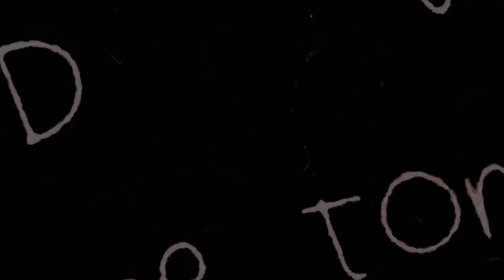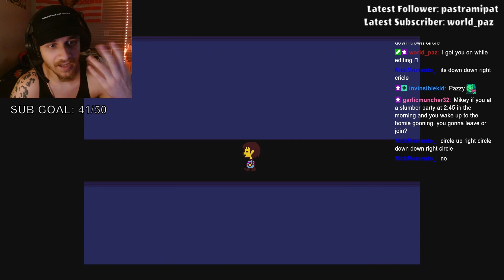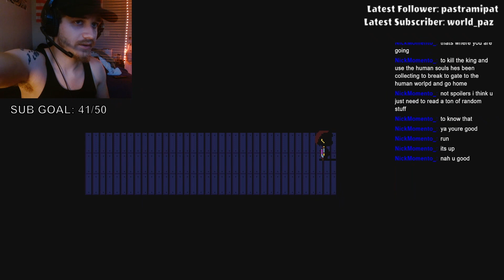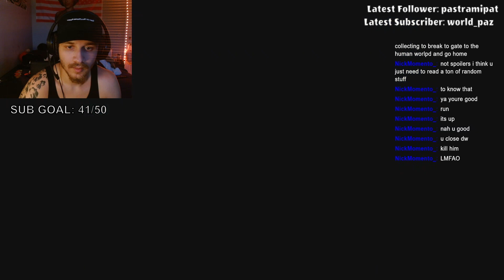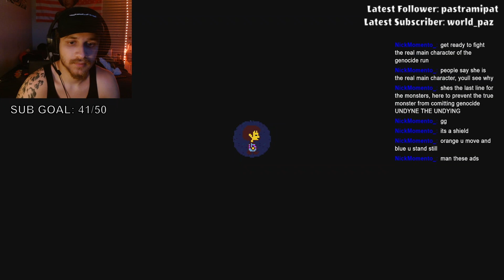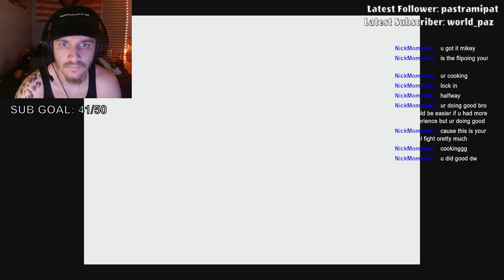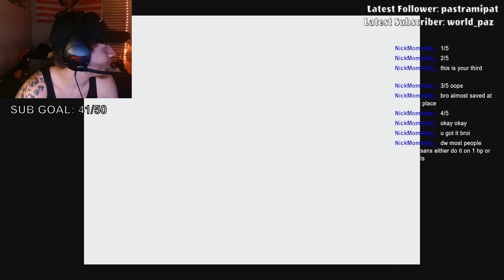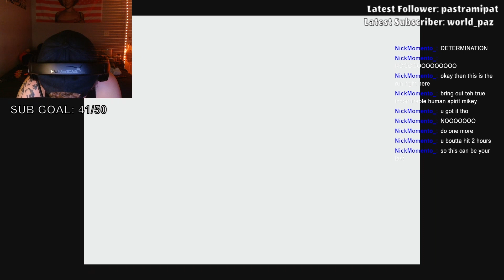FIGHTING UNDYNE THE UNDYING! (Part 1) Undertale Episode 2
Playing Undertale is long overdue man. Stay safe, stay blessed, and as always feed your souls! Love you Souldiers!

Follow the GROUP CHANNEL! @KageSummit4